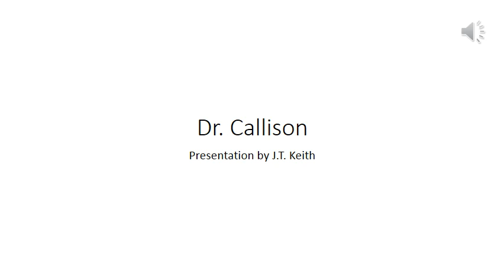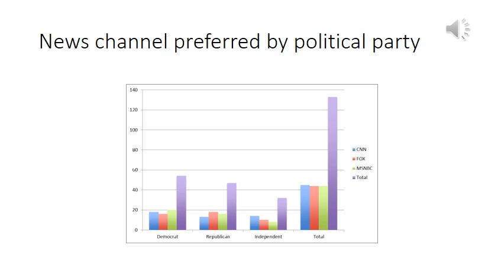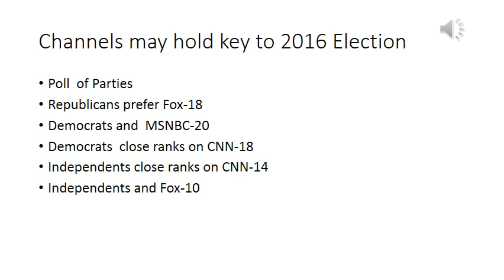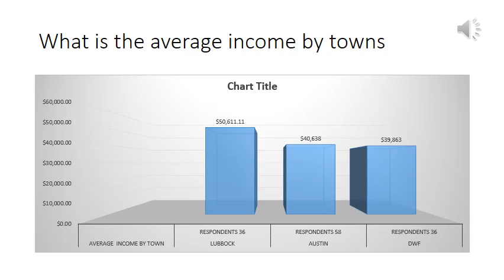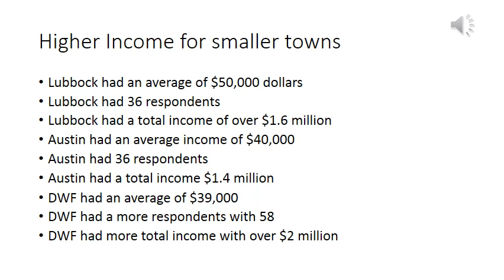Dr Callison ppt pptx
Dr.Callison,
Chapter 10, narrated Power Point presentation